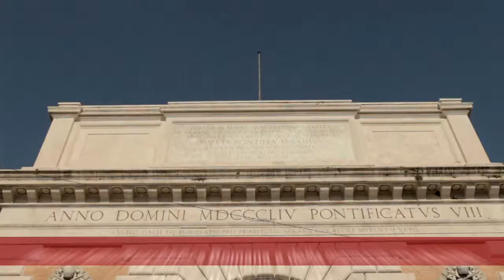Musei in Comune at a glance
Il sistema museale di Roma Capitale è costituito da un insieme estremamente diversificato di luoghi museali e siti archeologici di indubbio valore artistico e storico.

Insieme ai Musei Capitolini, il museo pubblico più antico del mondo, fanno parte del Sistema il MACRO, inaugurato nel 2010 e realizzato su progetto di odile Decq, il Museo dell'Ara Pacis, progettato da Richard Meier e sede di importanti mostre, ma anche i Mercati di Traiano con il Museo dei Fori Imperiali, e il Planetario e il Museo Astronomico, meta ideale per chi vuole avvicinarsi alle nuove frontiere della scienza.

Il Sistema è anche arricchito da alcuni "tesori nascosti", piccoli musei con collezioni preziose come il Museo Napoleonico, il Museo di Scultura Antica Giovanni Barracco, il Museo Carlo Bilotti, il Museo Pietro Canonica, il Museo delle Mura e altri ancora, tutti da scoprire.

Eventi e mostre temporanee contribuiscono a rendere il Sistema Musei Civici un unicum rispetto alle altre realtà italiane, con un'offerta di iniziative sempre nuove e rivolte a tutti i tipi di pubblico.